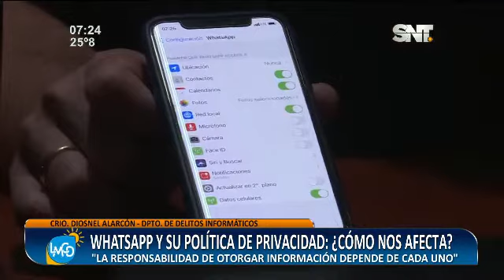Whatsapp - Telegram: Recomendaciones a tener en cuenta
Los cambios sorprendieron a los usuarios